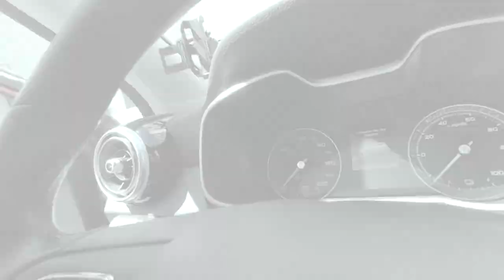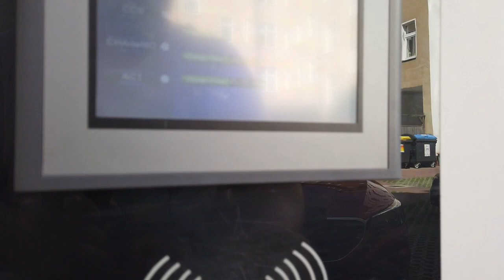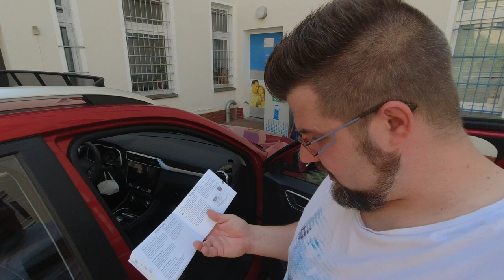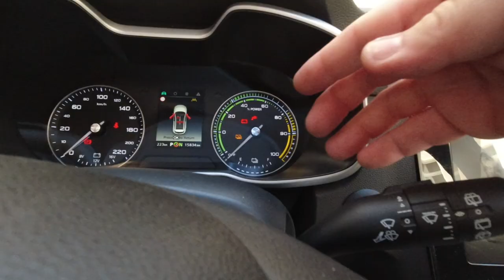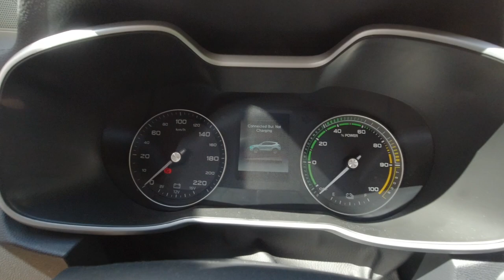Ladeabbruch & Verbrauch | Warum lädt der MG nicht mehr? | E-Auto ohne Wallbox | EVlog 3.2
Ladungsabbruch und Reichweitenangst im elektrischen SUV aus China. Ist der chinesische Kompakt SUV sein Geld Wert?

Als sogenannter Laternenlader bin seit mehr als 3 Jahren mit meinem Elektroauto in und um Berlin unterwegs und begleite meinen Alltag als Elektroautofahrer ohne Lademöglichkeit zuhause.

In dieser Woche habe ich den neuen MG ZS EV und teste wie gut sich der chinesische Mini-SUV so im Alltag schlägt.
Lässt sich dieses Elektroauto überall laden? Wie ist die Reichweite im Alltag? Sind Elektroautos wirklich noch zu teuer? Wie ist die Qualität eines chinesischen Elektroautos?

Diese und viele weitere Fragen werde ich diese Woche behandeln.

▬ ❝ Unterstützung ❞ ▬▬▬▬▬▬▬▬▬▬▬▬
Kanalmitglied werden und exklusive Vorteile erhalten: